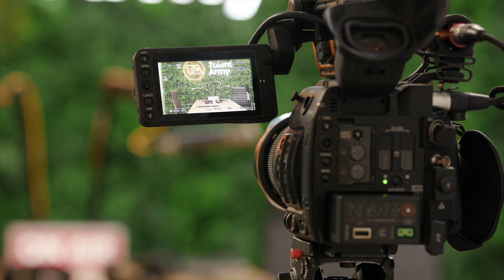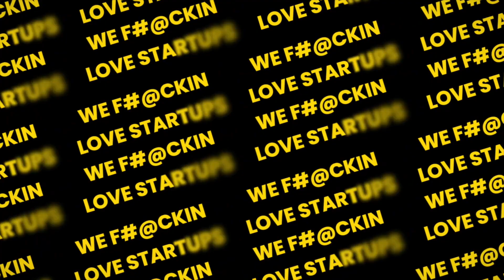Episode #41, Frances Valintine CNZM, "Follow the adrenaline of risk"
In this episode, we chat with ⁠Frances Valintine CNZM⁠
Frances Valintine CNZM is a passionate educator and technologist who is focused on developing education opportunities that connect professionals to the knowledge they need to be successful in today’s rapidly advancing world.
For 25 years she has been dedicated to shifting education and business practice to develop the capabilities, knowledge, and mindset needed to respond to the future of work, changing societal expectations, and the protection of the planet.
Frances is an education futurist from NZ. She has won numerous awards for her educational programmes and is the Founder and CEO of ⁠AcademyEX⁠ which includes: ⁠The Mind Lab⁠, ⁠Tech Futures Lab⁠, and ⁠Earth Futures Lab⁠.
She is known for her commitment to working to improve the outcomes for the next generation through contextualising education delivery and content in the 21st Century.

Thank you and enjoy the episode.